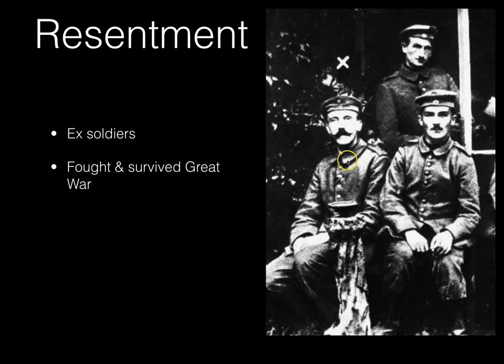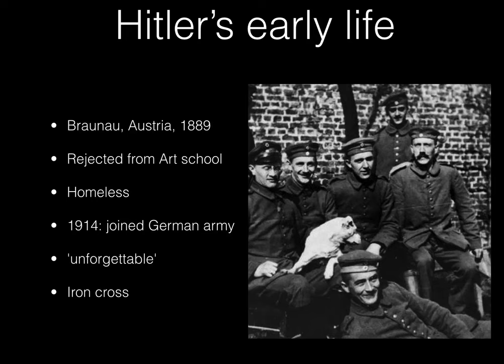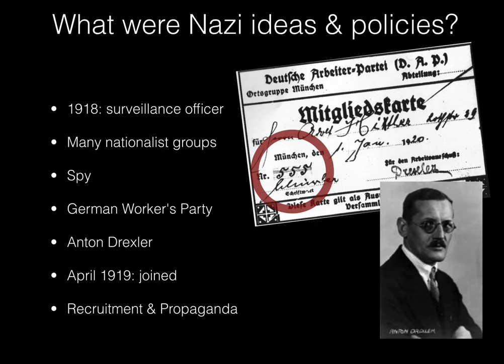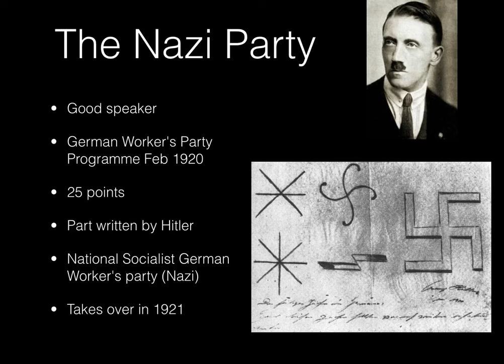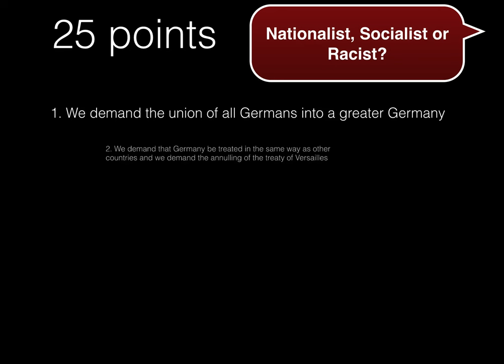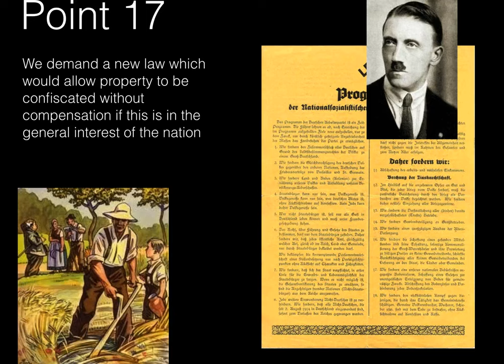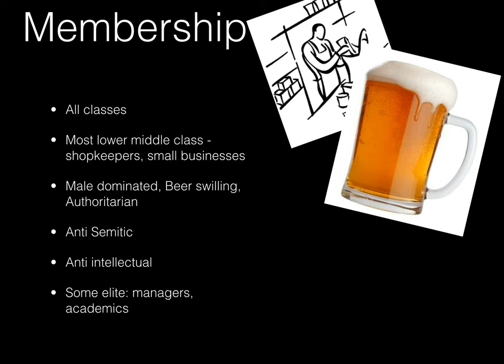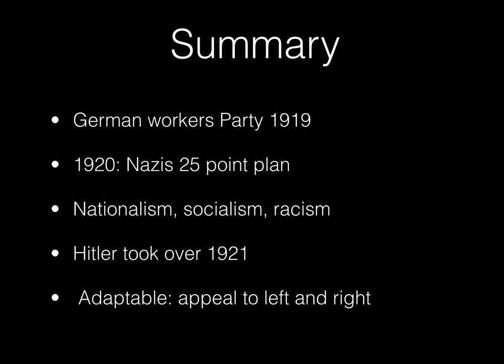GCSE Germany 9: Nazi Party formed - beliefs and Hitler's role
Test your knowledge of this topic with an online game

What were the beliefs of the Nazi Party?  What was Hitler's role in it's early formation and development?